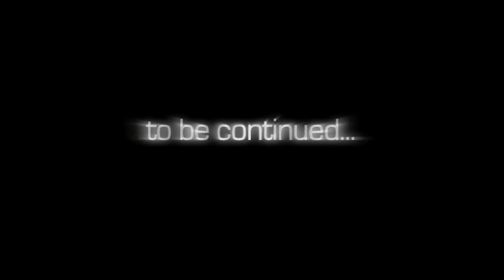After Judgment S01E10: Since The Day (HD)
Elizabeth, alerted by the altercation between Michelle and Mrs. Reynolds, arrives offering her medical assistance to the wounded Mrs. Reynolds.